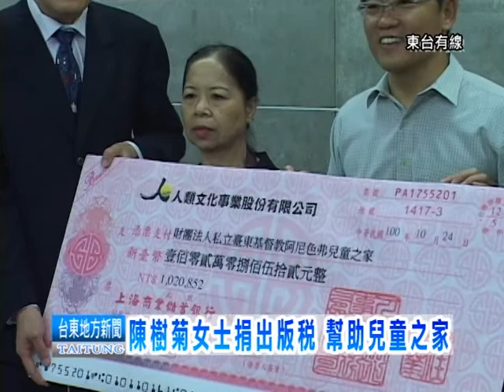111025陳樹菊女士捐出版稅 幫助兒童之家.mpg